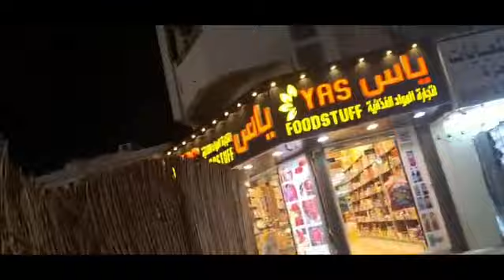ഈദ് വിശേഷങ്ങൾ കാണാം